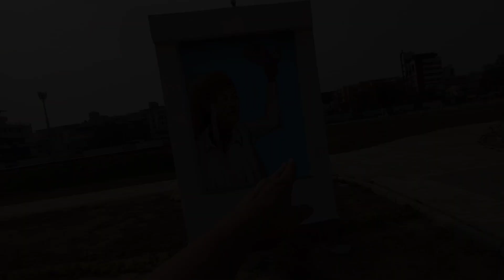JAIPAL SINGH MUNDA STADIUM || जयपाल सिंह मुंडा स्टेडियम || निर्माणाधीन || RANCHI ||@GopalYVlogs 👍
JAIPAL SINGH MUNDA STADIUM || जयपाल सिंह मुंडा स्टेडियम || निर्माणाधीन || RANCHI || ranchi Vlogs ranchi stadium 👍 @GopalYVlogs
हमारे YouTube channel पर स्वागत है।
हमारे YouTube channel पे आप सभी को हर प्रकार की vlogging video के लिए अपने भाई को follow करना ना भूलना । 👍
Apne Bhai Ko Follow Kare :-

Yeh Sab Equipment Use Karta Hu Video Banane Me :-
Smartphone, Triport, Light, Mic & other

GOPAL Y VLOGS
From Dhanbad, Jharkhand (INDIA) @Gopalyvlogs